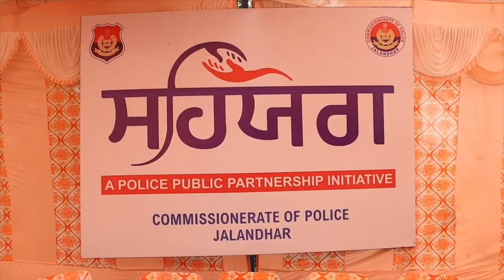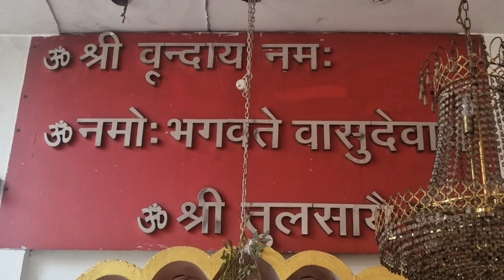Hulchul Prime Bulletin | 08 Nov 2024 | Hulchul Tv